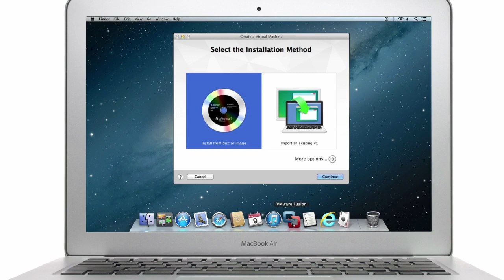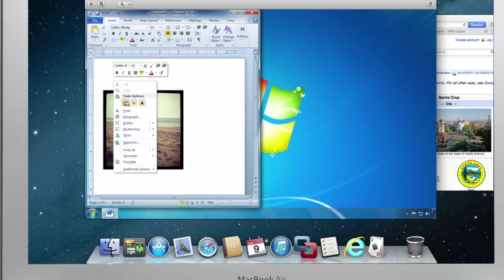VMware Fusion 6 Overview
VMware Fusion 6 is optimized for the latest Macs and ready for OS X Mavericks and Windows 8.1 to deliver the ultimate Windows on Mac experience.